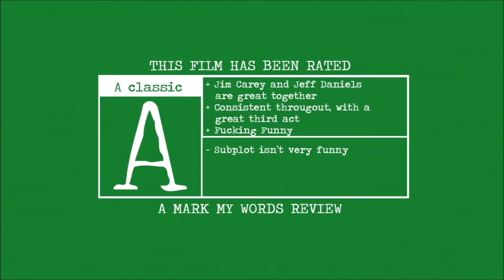Dumb and Dumber movie review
The first, in my two part warm up, for Dumb and Dumber To.

A review of the 1994 Farrelly Brother's comedy, starring Jim Carrey and Jeff Daniels.